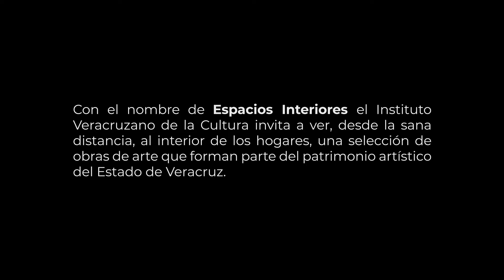Estudio de yeso, niño con serpiente, 1855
Continuamos en octubre con nuestras capsulas de arte “Lunes de Espacios interiores” dedicadas a la obra del pintor y fotógrafo mexicano del siglo XIX, Ramón Sagredo (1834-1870).

El MAEV conserva tres óleos sobre tela, cuya hechura procede de la época estudiantil de Sagredo en San Carlos. Las obras pertenecen a la colección de la Universidad Veracruzana, en comodato con el Instituto Veracruzano de la Cultura y en resguardo en el Museo de Arte del Estado de Veracruz.

Continuamos el recorrido con el lienzo “Estudio de yeso, niño con serpiente, 1855” copia al óleo de  un altorrelieve que representa a Hércules o Heracles héroe mitológico griego.